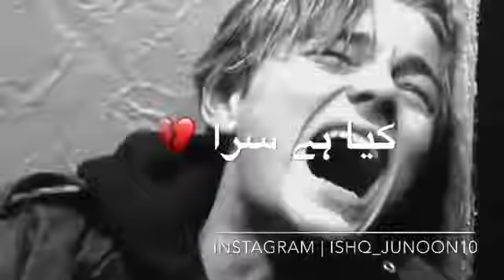Gham zada Songe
Sadness songe